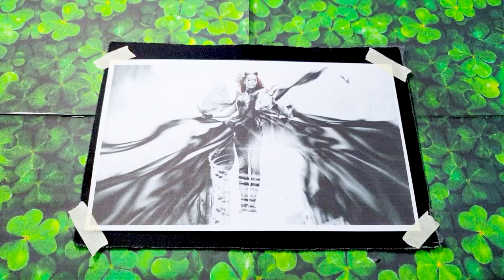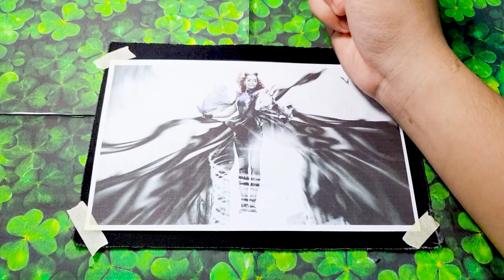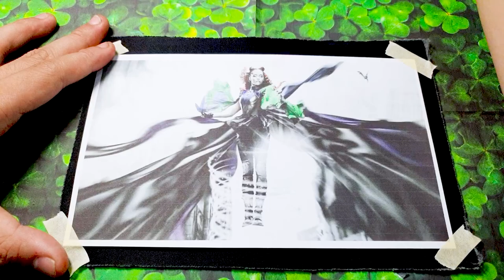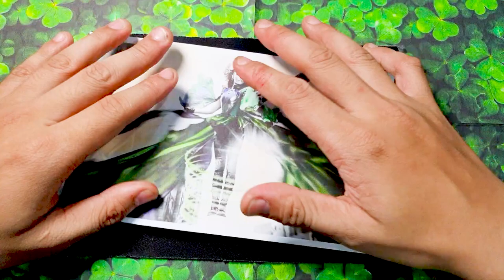Whirlwind of Genius: Coloring Cyclone's Role as a Genius Heal and Supporting the Superheroes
Prepare to be swept away by the whirlwind of genius as Cyclone takes center stage, showcasing her extraordinary abilities as a healer and invaluable support to superheroes! This captivating poster celebrates Cyclone's role as a genius healer, highlighting her essential contributions to the world of superheroes.

The poster's composition features Cyclone at the forefront, radiating an aura of intellect and power. She stands confidently, with her hands extending outward, surrounded by swirling gusts of healing energy. The color palette combines vibrant shades of green and blue, representing the harmony of nature and the healing arts.

Cyclone is depicted in her superhero costume, which combines sleek design elements with symbols of healing and growth. Her expression exudes intelligence and compassion, reflecting her unwavering commitment to aiding and supporting superheroes in their battles.

In the background, a cityscape is silhouetted against a backdrop of billowing clouds and the glow of a setting sun. This imagery symbolizes the transformative and uplifting influence Cyclone brings to the world around her. The subtle presence of other superheroes subtly hints at the interconnectedness and teamwork that define the superhero universe.

The poster's title, "Whirlwind of Genius," is displayed prominently at the top, written in bold, dynamic typography that echoes the energy and movement of Cyclone's abilities. Beneath the title, the text "Coloring Cyclone's Role as a Genius Healer and Support for Superheroes" provides additional context, emphasizing her unique contributions to the superhero community.

This poster celebrates Cyclone's brilliance and her unwavering dedication to healing and support. Marvel at the whirlwind of genius that Cyclone brings to the superhero world with "Whirlwind of Genius," a must-have addition to any superhero enthusiast's collection. Experience the power of healing and support in the face of adversity!